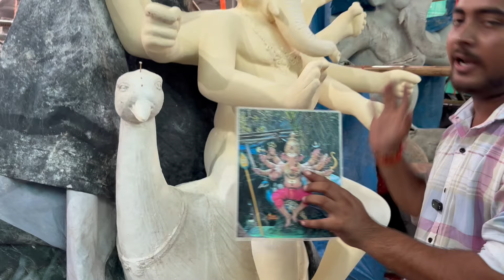Biggest गणेश मूर्ति Making 2024 Surat | श्री कला मंदिर Art Part3 | सूरत Ganesh Utsav 2024🔥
ADRESS_ Bhulka Bhavan Adajan Cricket Academy Ke Andar

My Least More Videos Tab To Watch Now

Dharmesh Art Murti Making 2024👇🏻🚩

Chika Bhai Art Murti Making 2024👇🏻🚩

Kala Mandir Art Murti Making 2024👇🏻🚩

Sandesh Paper ke Pass Vali Murti 2024👇🏻🚩

Chinta Mani Art Murti Making 2024👇🏻🚩

Dharmesh Art Part2 2024👇🏻🚩

Chika Bhai Art Part2 2024👇🏻🚩

Dasa Maa Aagman👇🏻🚩

Uttam Kalkata Art👇🏻🚩

Smith Kala Kendra Part2👇🏻🚩

Shree Om Kar Art 2024👇🏻🚩

Shee Kala MANDIR PART2👇🏻🚩

First Aagman Mumbai👇🏻🚩

Prathamesh art Part2 👇🏻🚩

Lalbagh and ChintaMani👇🏻🚩

Most Unique Ganpati Bappa 👇🏻🚩

Navsari Kiran Art 👇🏻🚩

Shree Krishana Aagman 2024👇🏻🚩

Dasha Maa Visarjan 2024👇🏻🚩

Dharmesh Art Part3👇🏻🚩

Shree Sidhi Vinayak Art👇🏻🚩

Paper Ke Bappa👇🏻🚩

Chika Bhai Art Part3👇🏻🚩

Gavrav art2👇🏻🚩

Smith Kala Kendra Part3👇🏻🚩